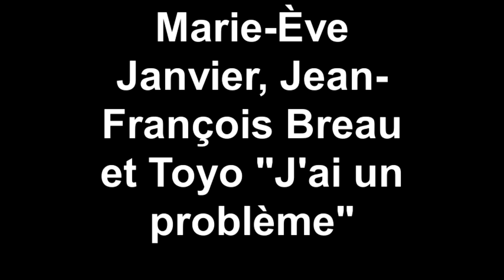Marie-Ève Janvier, Jean-François Breau et Toyo "J'ai un prob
Created on octobre 25, 2011 using FlipShare.